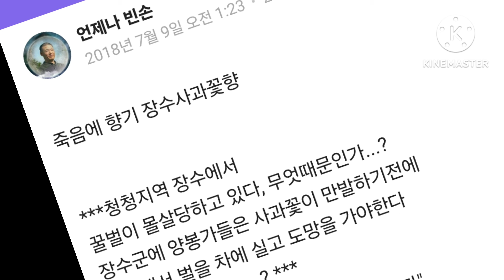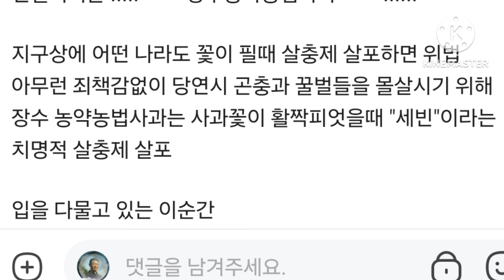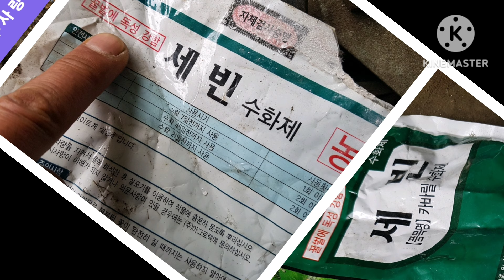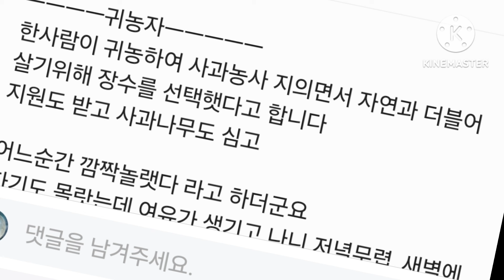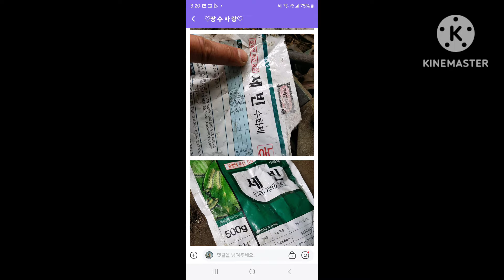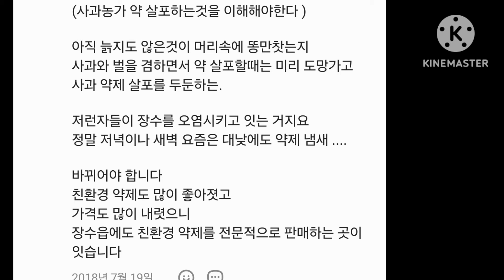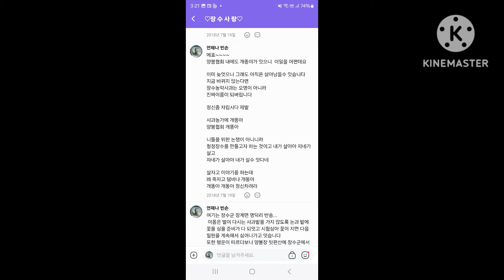2024년 1월 22일 한발 더 내딛어야 되지 않을까~?